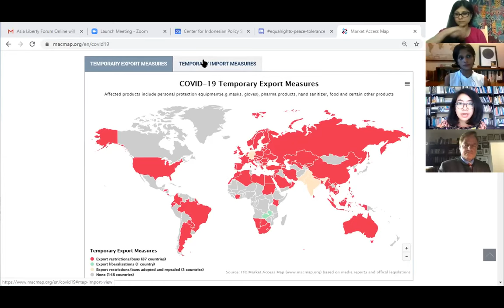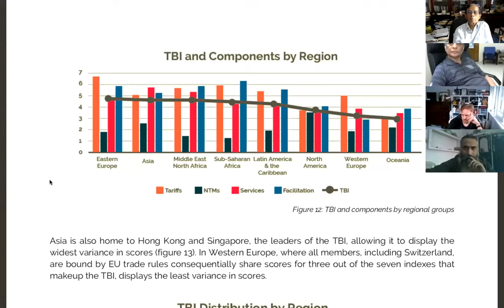Asia Liberty Forum Online 2020: Liberating Trade in Asia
As a result of global responses to the COVID-19 crisis, trade in Asia might look very different in the future. How should governments & institutions respond, and how we can continue to break down institutional barriers to trade in the region?